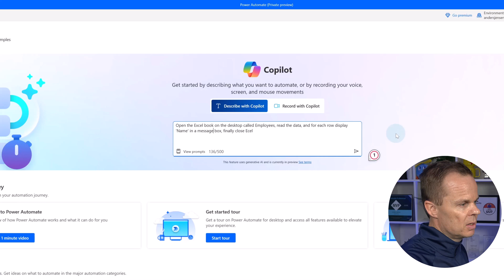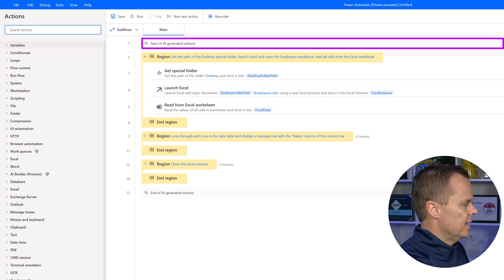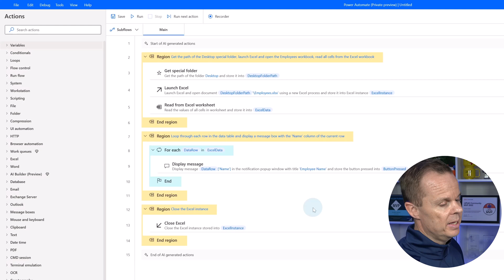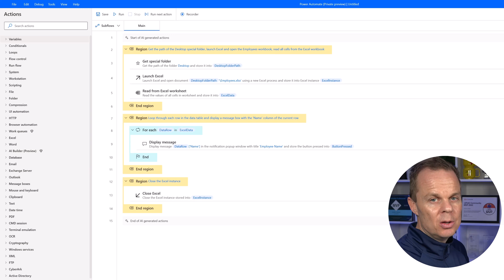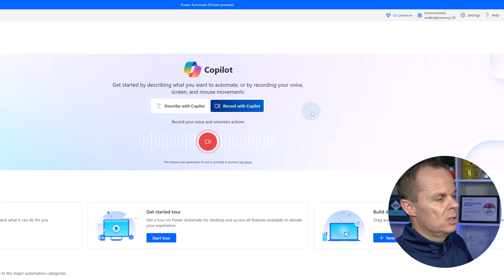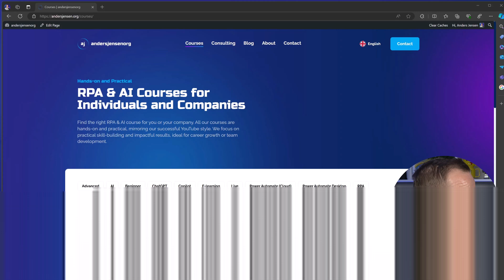AI Agents (The most INSANE Power Automate Desktop update)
This video tutorial teaches you how to use the new AI agent features in Microsoft Power Automate Desktop. We dive into the latest updates, including the AI recorder, Copilot integration, and AI self-healing selectors. This preview version from Microsoft showcases these crazy, insane, cool features. Watch as we demonstrate how to record mouse movements and keyboard clicks, describe tasks for automation with Copilot, and let AI build your workflows. Everything is backed by GPT-4o from OpenAI.

TOP LEARNINGS:
🔹 How to use the AI recorder to automate tasks with voice commands
🔹 Leveraging Copilot to describe and automate workflows effortlessly
🔹 Understanding AI self-healing selectors and other advanced features

By the end of this video, you'll be prepared to utilize all the upcoming AI features in Power Automate Desktop. Get ready to automate like never before with these powerful tools.

⌚ TIMESTAMPS
00:00 Build flows with Copilot
04:48 AI Recorder
09:28 Copilot flow descriptions
10:07 AI self-healing selectors